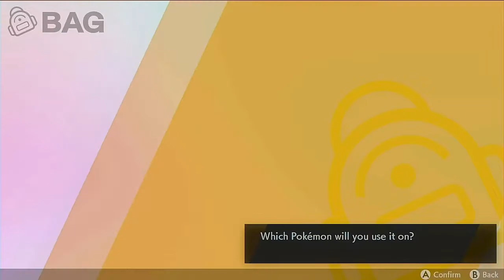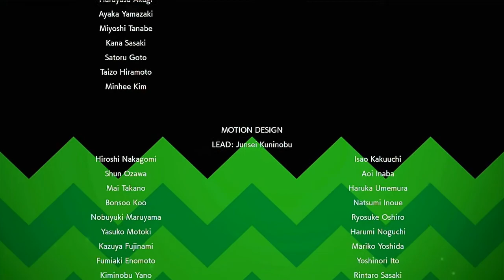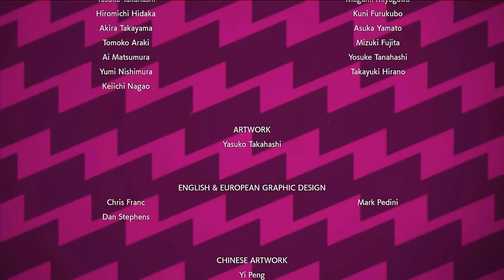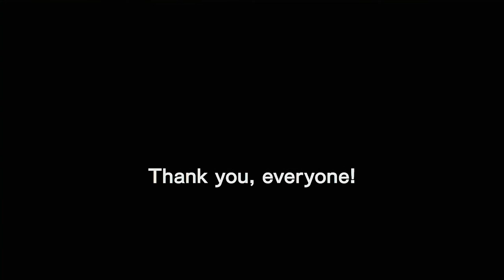Pokemon Sword - The "Undefeated" Champion - Ep29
We're having the final showdown with the Champion... LEON!!!

Join us with our new adventure in Pokemon Sword!